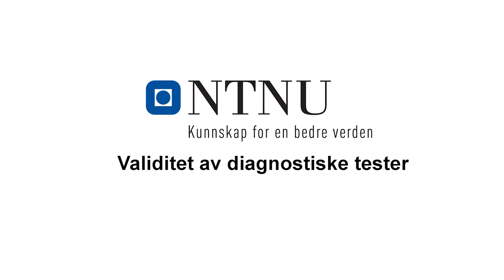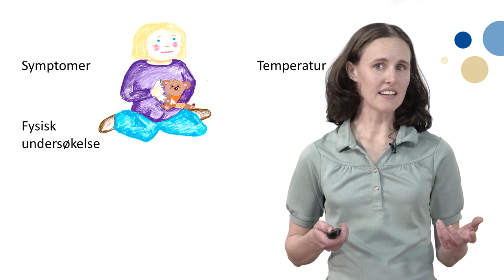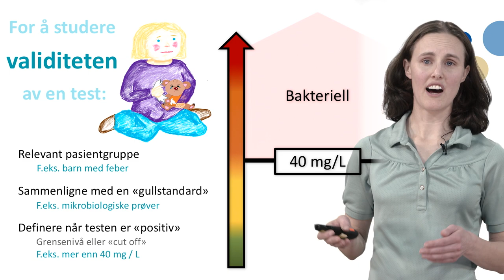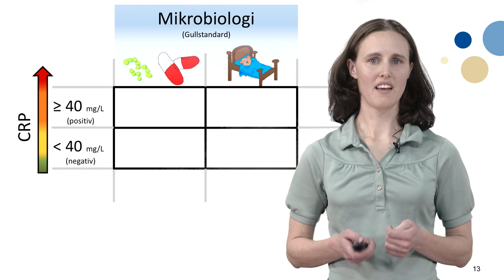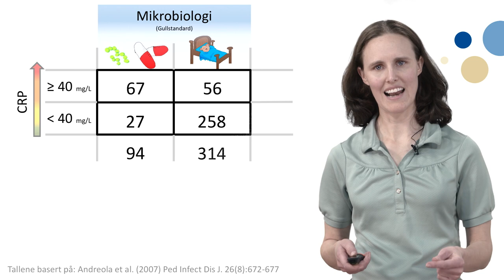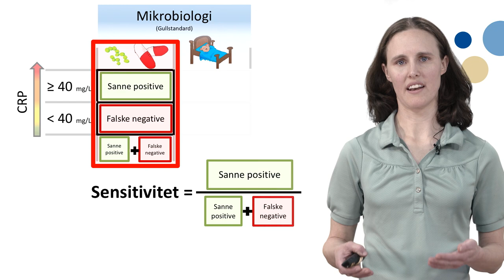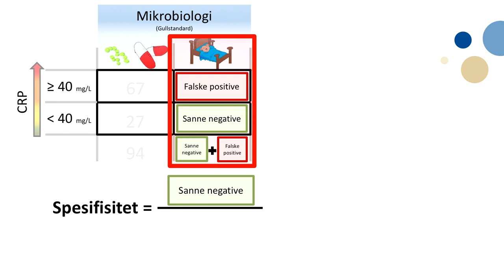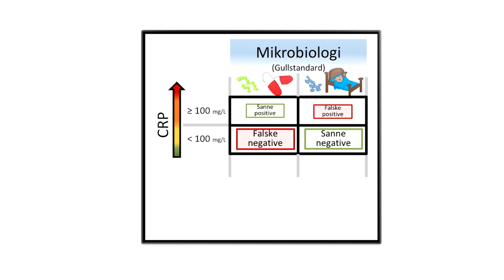Validitet av diagnostiske tester - Del I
Sensitivitet og Spesifisitet